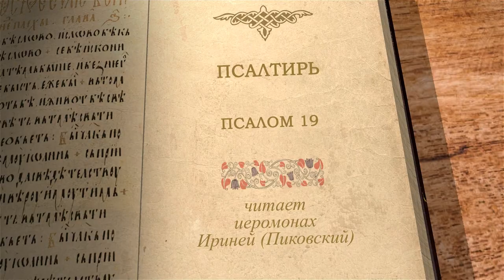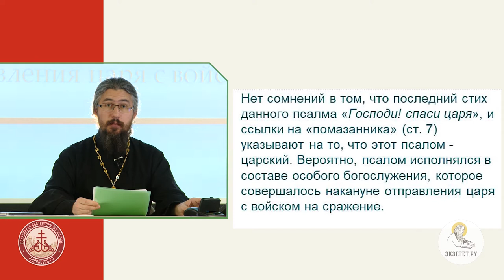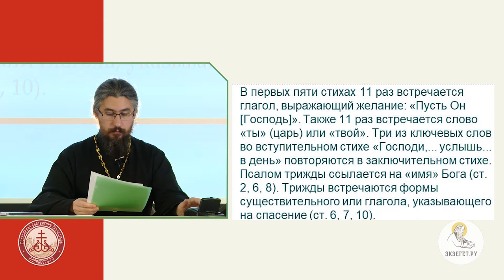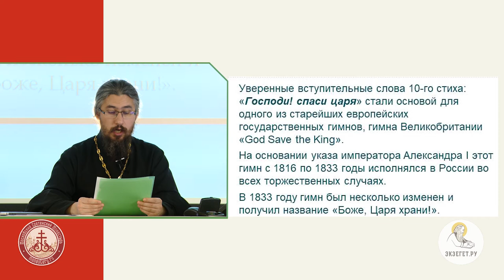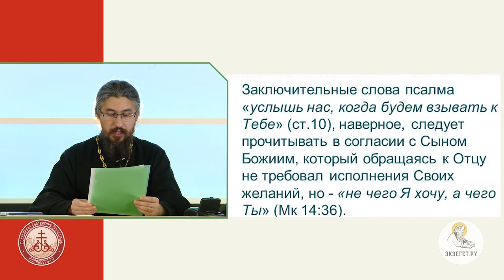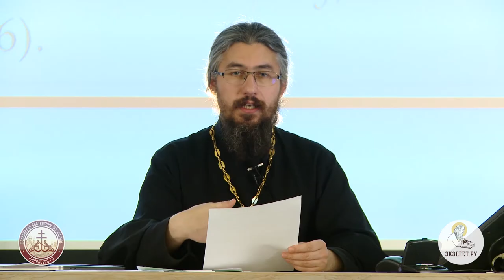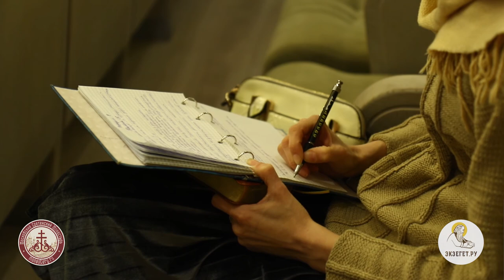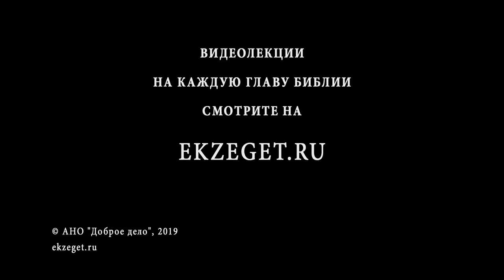Псалтирь. Псалом 19. Иеромонах Ириней (Пиковский). Ветхий Завет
Псалом 19. "Царский" псалом. Возможно, он исполнялся в ходе особого богослужения, совершаемого перед выходом на битву войска во главе с царем. Параллели с книгой Паралипоменон.
В псалме можно слышать речь нескольких лиц: священник, община верных.
Иеромонах Ириней (Пиковский) — насельник Сретенского монастыря в Москве. Преподаватель Сретенской Духовной семинарии.